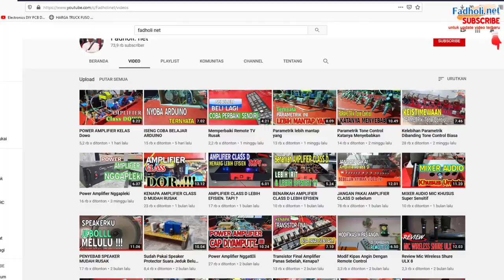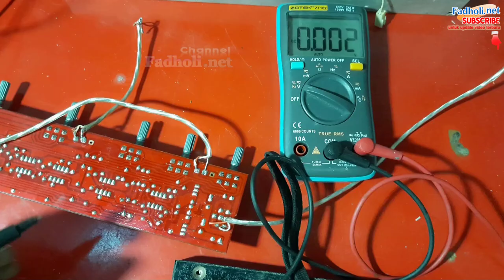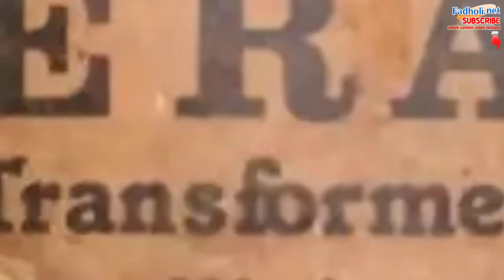SOLUSI Parametrik Dengung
Beberapa penyebab kenapa parametrik  tone control bisa dengung dan cara mengatasinya.